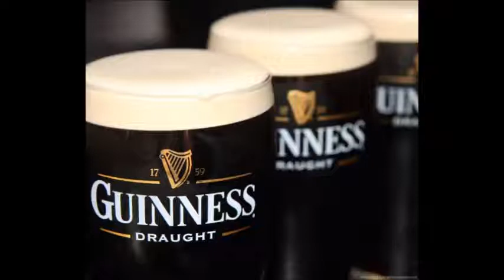Beer by the Flailin' Shillelaghs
From the 1994 EP "Potatoes and Beer" by the Flailin' Shillelaghs.